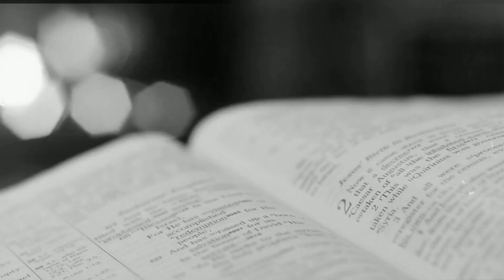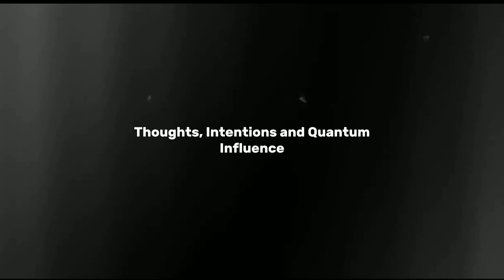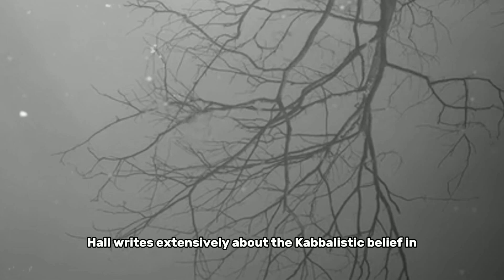Can Your Thoughts Control Quantum Reality? Here's What Science Says...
Can your thoughts really control quantum reality? This video explores the fascinating connection between consciousness and the quantum realm, revealing how modern science supports ancient wisdom. Learn about the observer effect, quantum entanglement, and the power of intention to influence reality. Discover the hidden potential of your mind and its role in shaping the universe.

Timestamps
00:00 The Beginning
00:47 The Ancients and Human Energy
02:17 Quantum Mechanics and The Role of Consciousness
04:20 The Aura and Energy Fields
05:43 Thoughts, Intentions and Quantum Influence
07:14 Ancient Wisdom and Quantum Fields
08:34 Final Words